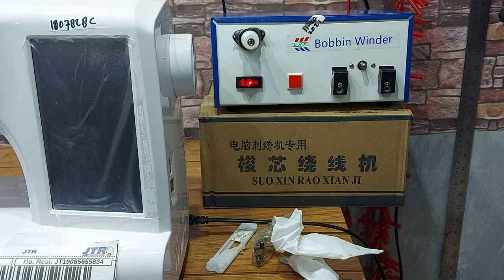Cara kerja mesin gulung benang spul model original bawaan mesin china 085286785299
Inilah Cara kerja mesin gulung benang spul model original bawaan mesin china 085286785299